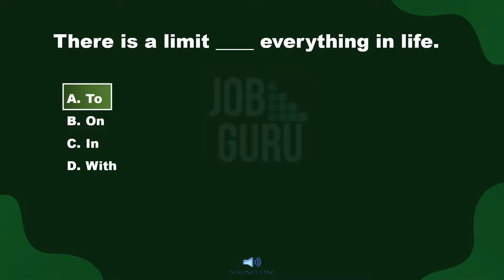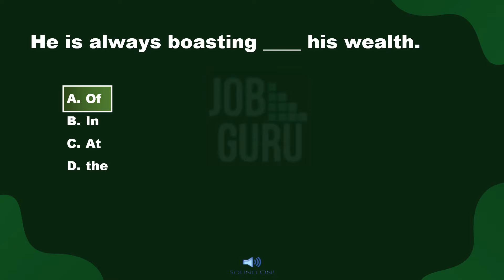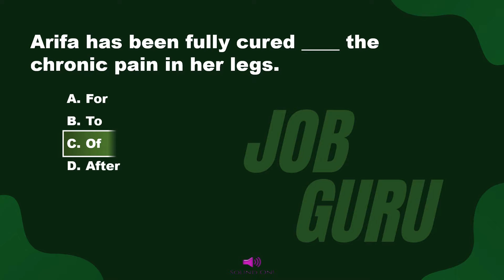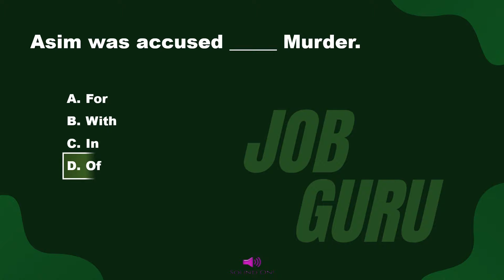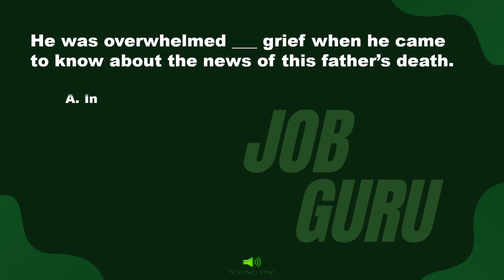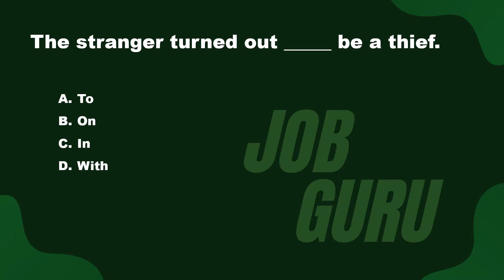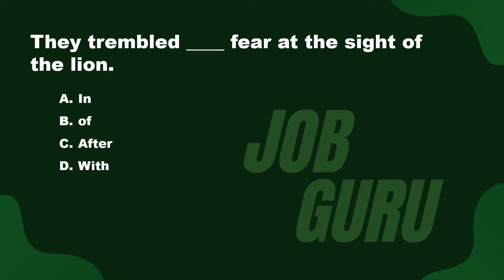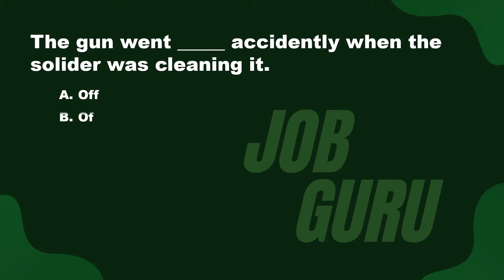400 Most Repeated English Prepositions With Answers PPSC-FPSC-CSS-IAS Test Preparation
Most Repeated English Prepositions With Answers | PPSC-FPSC-CSS-IAS Test Preparation. This is a set of 400 most repeated Prepositions of the English preparation Series for the One paper Exam. After Reading and remembering the Most important English MCQs for ppsc nts fpsc given in this series, There Will Be no Difficulty for You All to Attempt the English portion of any job Test of PPSC-FPSC-NTS. These are the most Important MCQs for PPSC-FPSC-NTS exams. Must Watch and Remember MCQs on Daily Basis.

We will bring many preparation courses free to you, But to happen this We Need your support.*